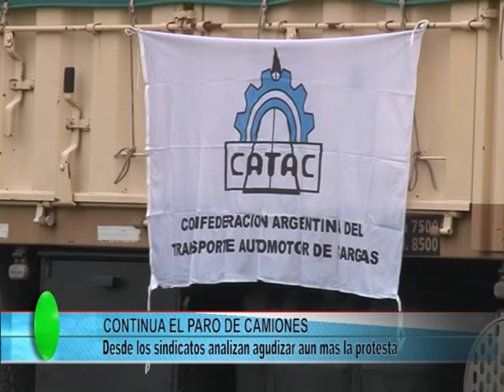PARO CAMIONES UNO